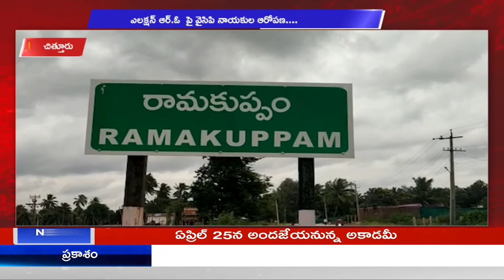చిత్తూరు ఎలక్షన్ ఆర్.ఓ పై వైసిపి నాయకుల ఆరోపణ || A1TV TELUGU